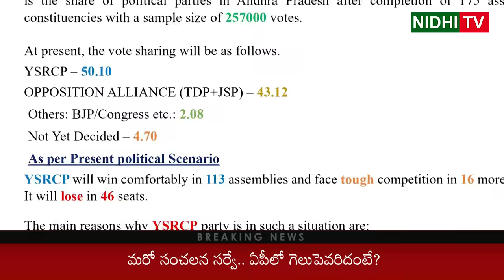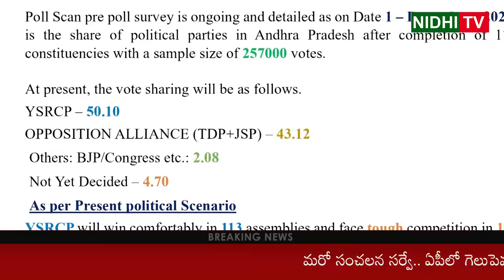Sensational survey on who will win AP in 2024 | TDP | YSRCP | BJP